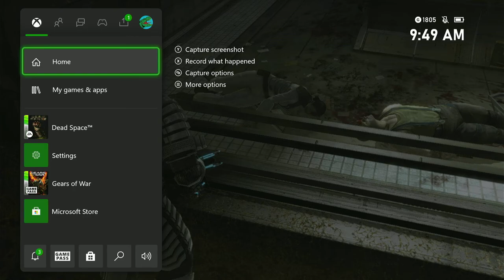Dead Space - Chapter 10: End of Days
Xbox 360 Game Archive